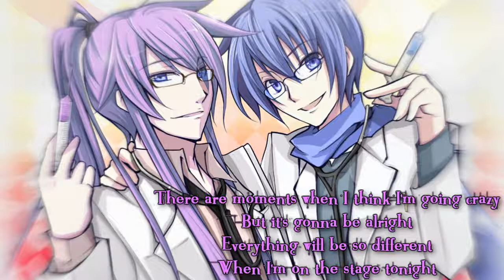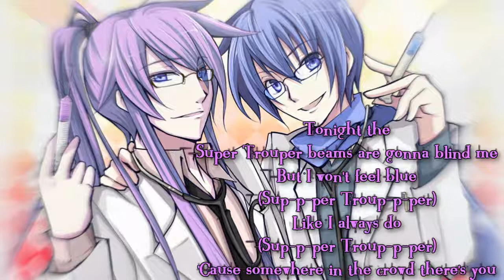Nightcore Super Trouper